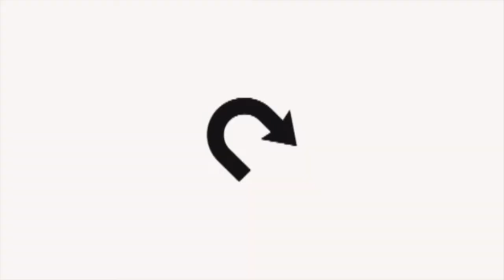TOD KRANK TRAILER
Trailer für TOD-KRANK.DOC (Musik: "Everything Happens To Me" von Barry Adamson aus dem Album "Moss Side Story")  eine Inszenierung am Theater Bremen 2013 Besetzung Karin Enzler, Betty Freudenberg, Lisa Guth, Michael Janssen, Susanne Meyer, Gabriele Möller-Lukasz, Matthieu Svetchine Regie Mirko Borscht Bühne Christian Beck Kostüme Elke von Sivers Video Mirko Borscht Licht Joachim Grindel Dramaturgie Regula Schröter